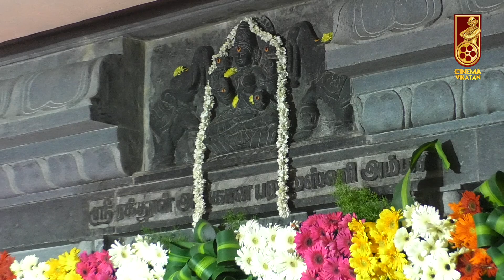Tour Inside Daniel Balaji's Built Amman Temple at Avadi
Daniel Balaji Speech on his Temple he constructed

Temple Near Avadi Checkpost

CREDITS
Camera - Ramesh Kannan ,Edit - Senthil